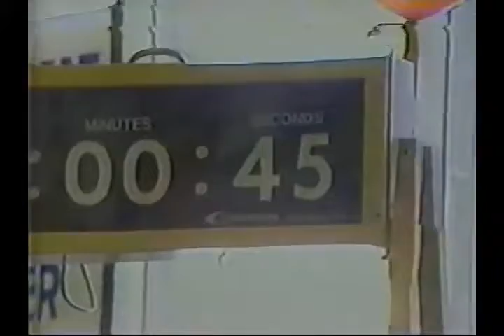KTLA News Grocery Olympics (1985)